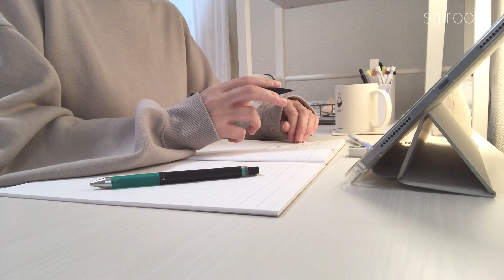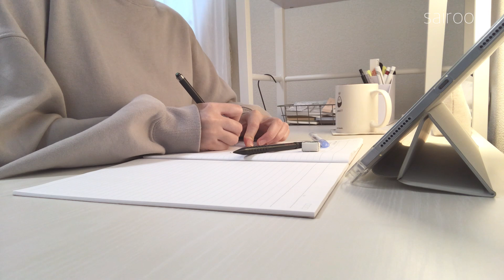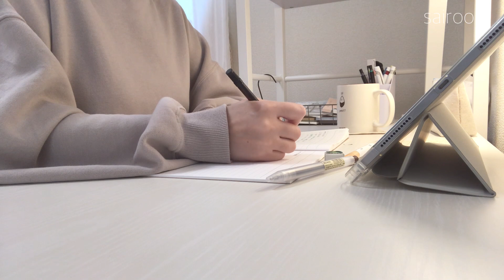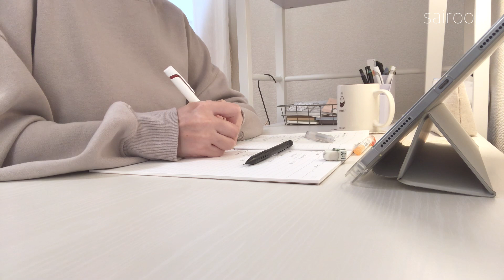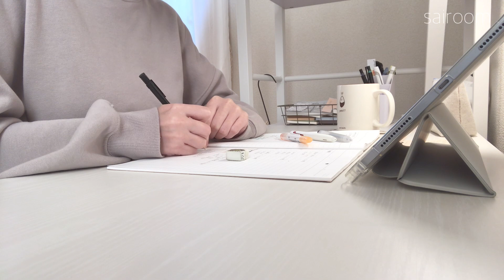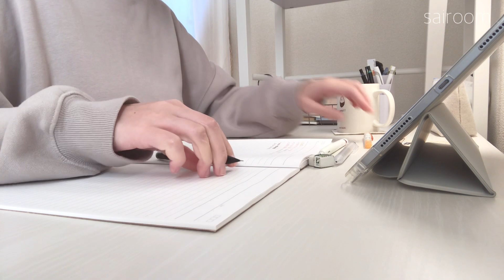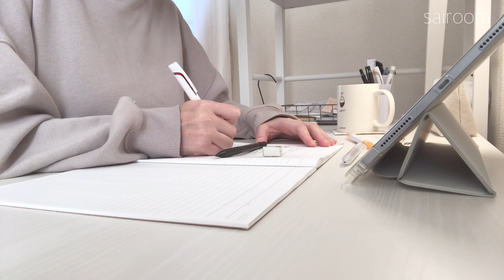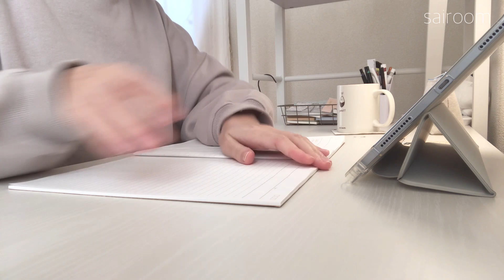study with me：1hour：no music：11/29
明日で11月もラストですね🌱

今週も頑張ろう🙌🏻☁️

韓国雑貨、文具販売中🪴

コラボ、お仕事依頼はこちら

1時間/勉強動画